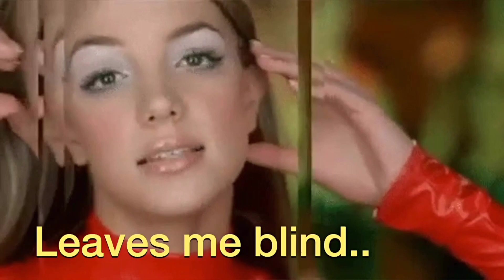Slut for Butt Music: Slowly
Have you listened to my song, Slowly?
I sing, write and make videos for all my songs.